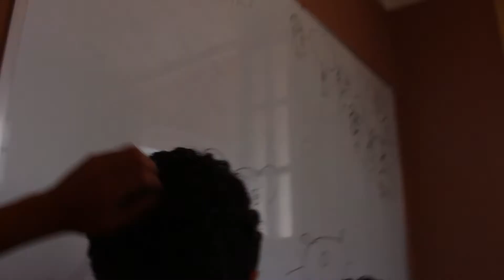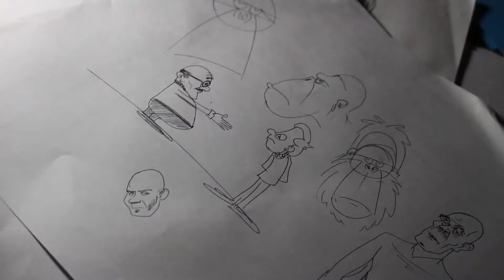نرسم في رمضان - drawing in ramadan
فى الفلوج دة
مقتطفات من ورشة رسم مع
في
تعليم رسم للأطفال مش مجرد رسم لكن ضرورى تنمية المهارات الابداعية  وتخيل الصور الغير ممكنة فى الواقع
العمل مع الأطفال من الحاجات الرائعة فى حياتي ومن أهداف حياتى انى أطور تعليم الرسم للأطفال ..
ادعي لنا ربنا يكرمنا
فيديو تخطيط لأهدافي 2017

in Ramadan